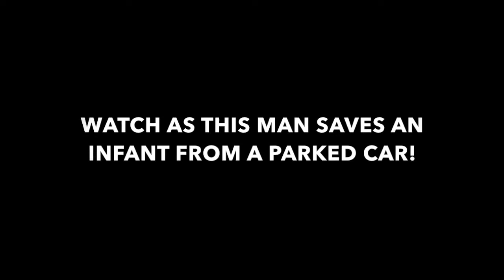Amazing! Man Saves Baby from Parked Car! Truly Heroic - try to watch without crying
Watch as this man pulls an infant from a parked car SAVING IT'S LIFE!